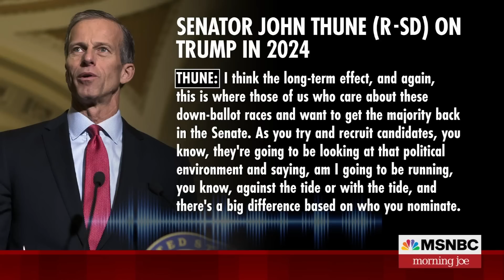Watch Morning Joe Highlights: June 14 | MSNBC